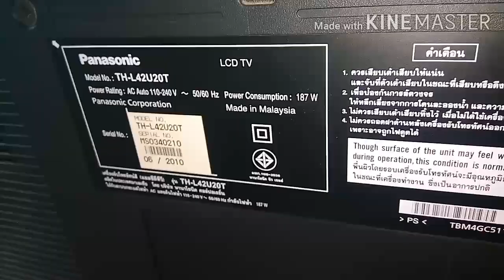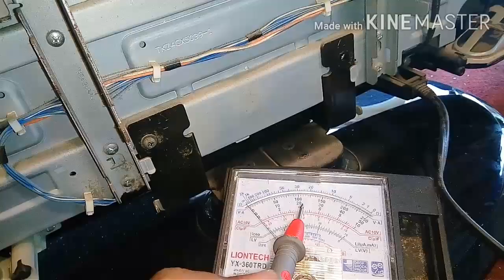Panasonic TH-L42U20T 8 Blinking Red Lights. LEDแดงกระพริบ8ครั้ง ไม่ติด by@NakornStlyElec Channel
ได้เจอจุดเสีย ก็ได้เอาอะไหล่ที่มี มาใส่แทน  ถ้าคลิปมีประโยชน์ ก็กดสับตะไคร้ กันด้วยนะครับ
@NakornStlyElec Channel
นครสไตล์อิเล็ก Channel